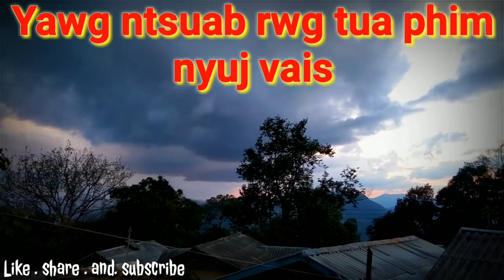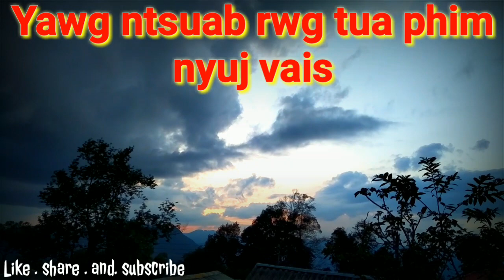Yawg ntsuab rwg tua phim nyuj vais 3/06/2019